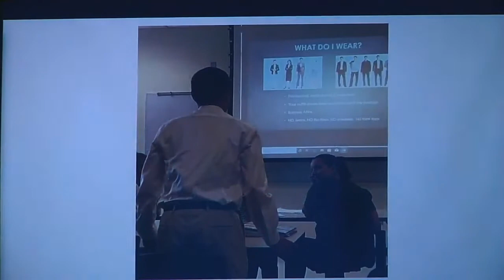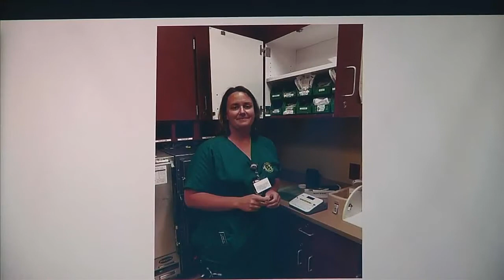Thomas Nelson 2019 Pinning Ceremony (December 7, 2019)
Live Streamed

YOC 220

Originally Posted December 7, 2019 by 2019 Graduating TNCC Nursing Class